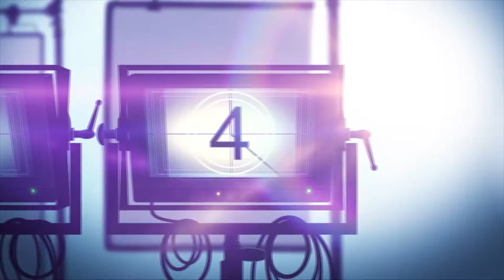Movie Review: Hulu ‘BOOKS OF BLOOD’ (No Spoilers)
Books of Blood is a Hulu drama horror mystery original movie and a journey into uncharted and forbidden territory through three tales tangled in space and time.